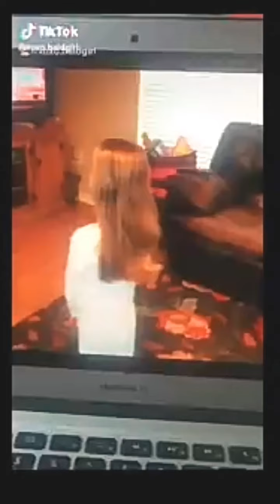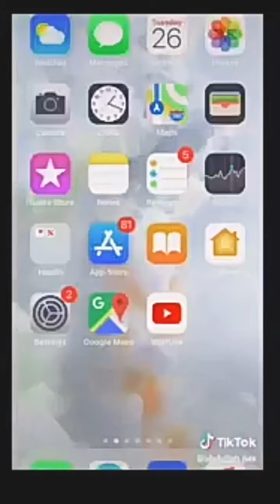Funny and Amazing TikTok😲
source :  happy tv